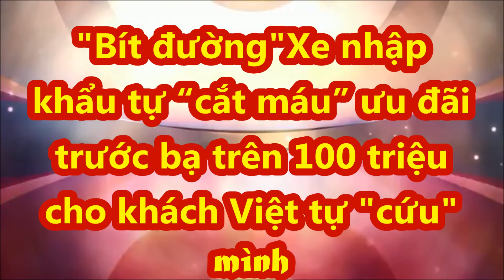Hết đường đành tự "cứu" mình xe nhập khẩu tự “cắt máu” ưu đãi trước bạ trên 100 triệu cho khách Việt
Nhiều xe nhập khẩu đang phải “cắt máu” khi tung ưu đãi trước bạ lên đến cả trăm triệu đồng cho khách hàng Việt. Đây được xem là động thái tự cứu lấy mình trước đề xuất giảm 50% lệ phí trước bạ cho xe ô tô sản xuất, lắp ráp trong nước.